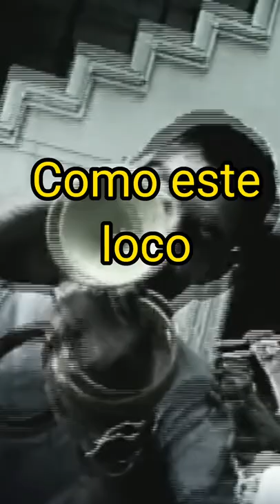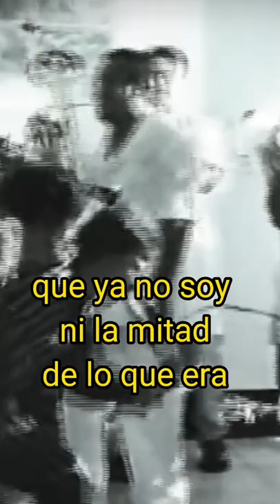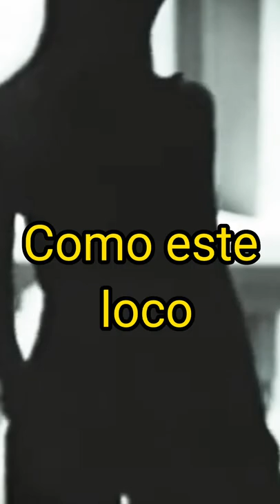Como este loco - Aldair Ramos (Cover karaoke ) homenaje a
♦️🎤🎙Un homenaje a una leyenda, de la musica de banda en mexico que ha marcado a toda una generacion.🎙🎤♦️

Una cancion muy bonita espero que sea de su agrado...!!!🎸💯🎙

(NO TENGO LOS DERECHOS DE LA MUSICA, EA UNA OBRA REALIZADA SIN FINES DE LUCRO)